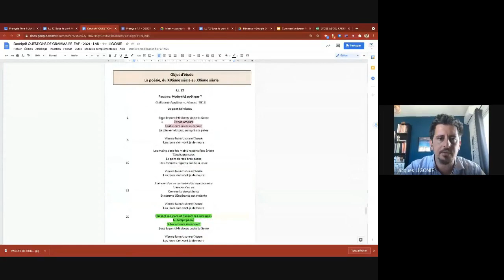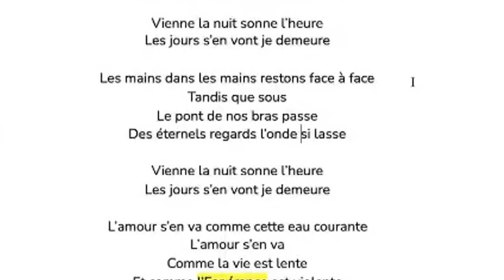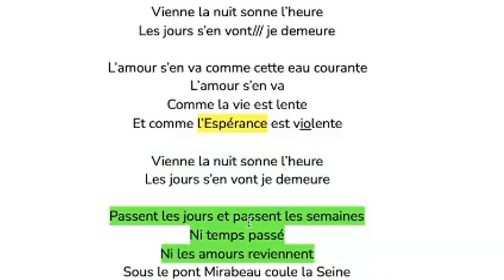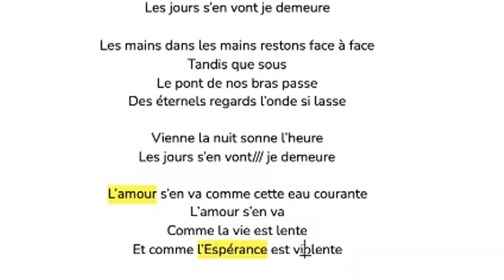Lecture expressive Sous le Pont Mirabeau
Lecture expressive 1re Sous le Pont Mirabeau